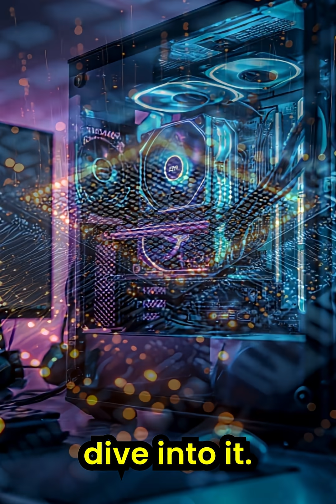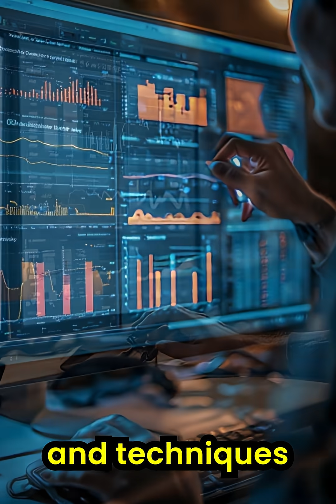Why Your GPU Gets So Hot The Shocking Truth Explained!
Ever wondered why your powerful graphics card runs so hot during gaming, rendering, or AI tasks? In this video, we break down the real reasons why GPUs heat up, from billions of transistor switches to power-hungry cores and airflow disasters. You'll learn what causes the temperature spikes, what’s normal vs dangerous, and how to keep your GPU cool and running at peak performance. Whether you're a gamer, video editor, or AI enthusiast—this is a must-watch to protect your investment.

Topics Covered:

GPU architecture and heat generation

Safe vs unsafe temperature ranges

Cooling systems: air, liquid, and custom loops

Undervolting and airflow best practices

How to monitor GPU health in real time